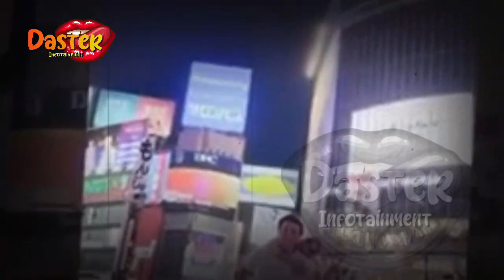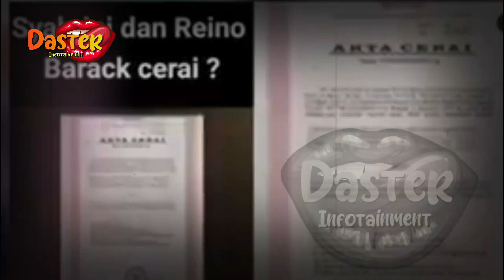BERITA ARTIS TERBARU HARI INI~REINO BUANG CINCIN PERNIKAHAN,SYAHRINI NANGIS MENOLAK DICER4IKAN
BERITA ARTIS TERBARU HARI INI~REINO BARACK BUANG CINCIN PERNIKAHAN,SYAHRINI NANGIS MENOLAK DICER4IKAN

gosip terbaru,
berita artis,
gosip artis,
syahrini,
syahrini dan reinobarack,
reinobarack,
lunamaya,
indonesia,